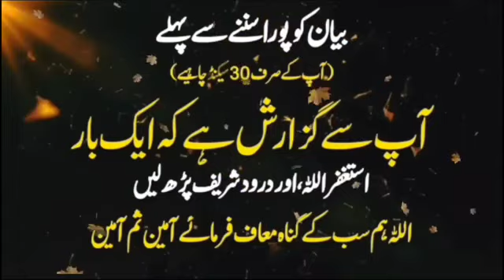Allah Ko Razzi Kar Lo New Bayan By Peer Ajmal Raza Qadri 2024